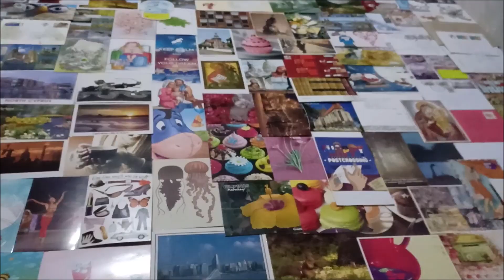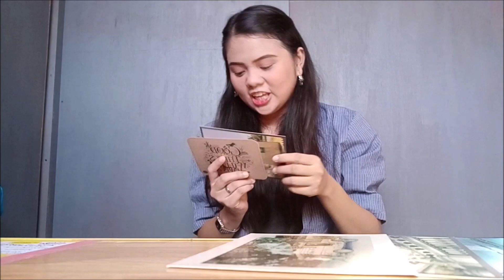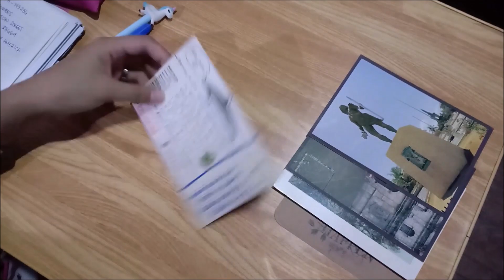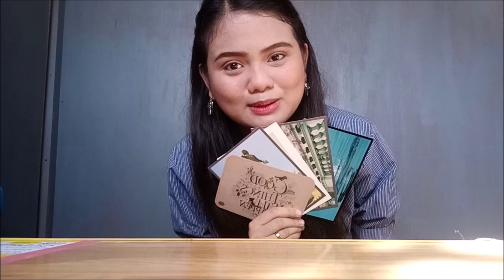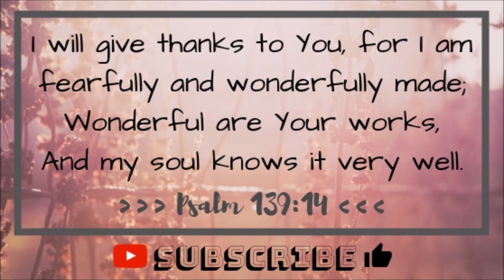POSTCROSSING: Sending Postcards Around the World + GIVEAWAY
Have you ever tried sending a mail/postcard? I have.
How about receiving one in your mailbox? I'm still waiting for that kind of surprise to arrive soon. Haha
The journey of stamps has just began, let us be together for more.

Video is in TagLish (Tagalog and English)